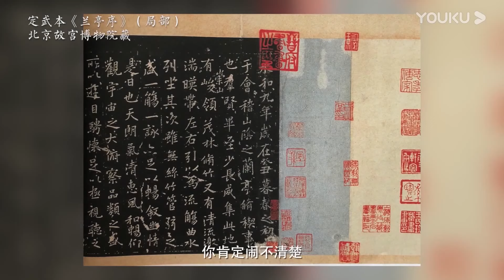中國古代四大美女：沉魚落雁，閉月羞花！“沉魚”西施的由來？观复嘟嘟